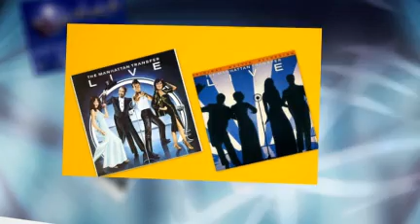MANHATTAN TRANSFER happy holiday / the holiday season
from the 1992 MANHATTAN TRANSFER - THE CHRISTMAS ALBUM